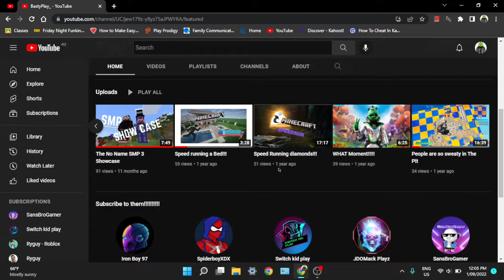BastyPlay_ EXPOSED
This is not real, only a joke (just so that your aware)
But make sure to sub and like also